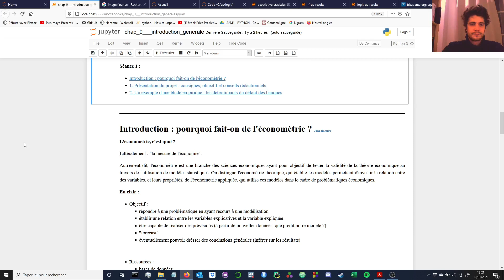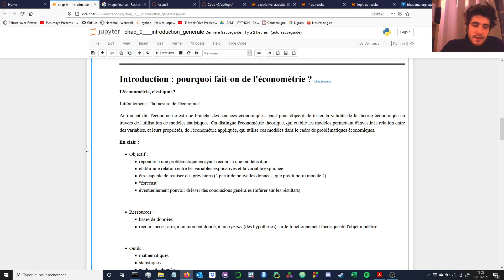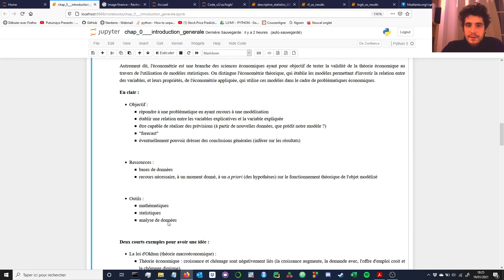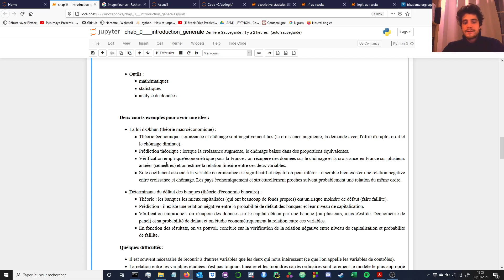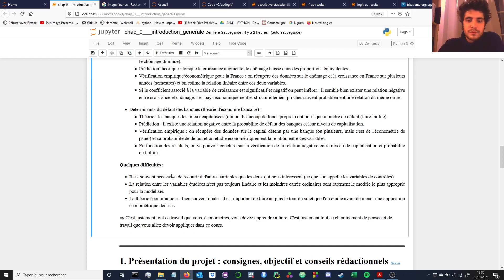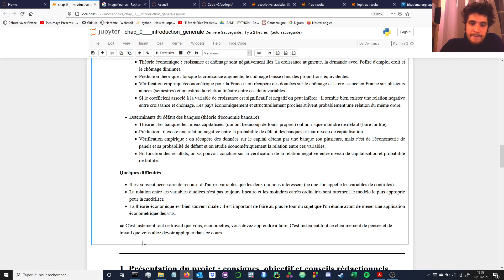M1 - Atelier d'économétrie - Séance 1.2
Rappels sur l'intérêt de l'économétrie.